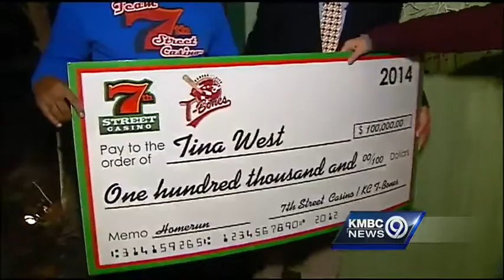T-Bones deliver $100K prize to lucky fan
The Kansas City T-Bones delivered a $100,000 prize to a fan who was chosen in a drawing after a promotion last summer.